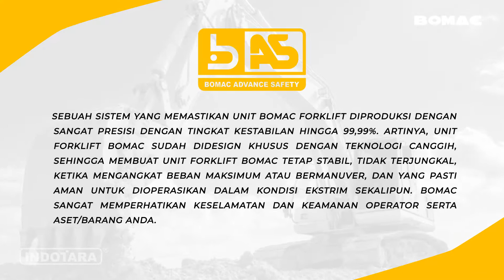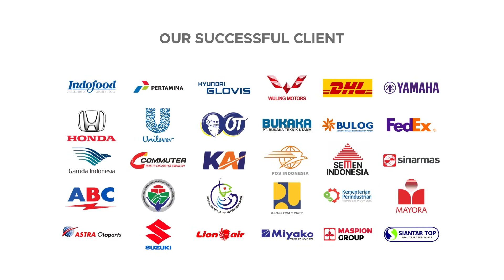JUAL BOMAC EXCAVATOR HEAVY DUTY BE62-9E-CT - ALAT BERAT TERBAIK PENUNJANG BISNIS ANDA!!!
Untuk Informasi lebih lanjut, hubungi kami di :

Headquarter :
PT. INDOTARA PERSADA
50/F, Menara BCA Grand Indonesia

Indotara Showroom :
GRAHA INDOTARA

Singapore Office :
3 Temasek Avenue
Singapore - 039190